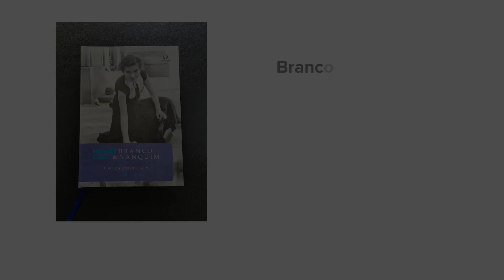Branco & Nanquim, Obra poética de Myriam Coeli – Cristiana Coeli e Eli de Araújo, 2018 [AVRN]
Vídeo-resenha da obra "Branco & Nanquim, Obra poética de Myriam Coeli", de Cristiana Coeli e Eli de Araújo (organizadores), publicada em 2018.

O projeto é uma realização da Verbo Comunicação e Eventos e tem patrocínio da Prefeitura do Natal - Programa Djalma Maranhão, através da Unimed Natal e do Colégio CEI (Romualdo Galvão e Roberto Freire).

CRÉDITOS
Apresentação: Vicente Serejo
Tradutor de Libras: Rodrigo Cavalcanti
Imagens e edição: Suporte Áudio & Vídeo
Realização: Verbo Comunicação e Eventos